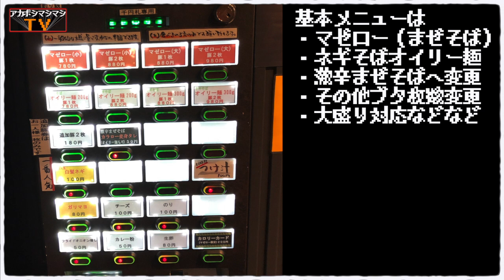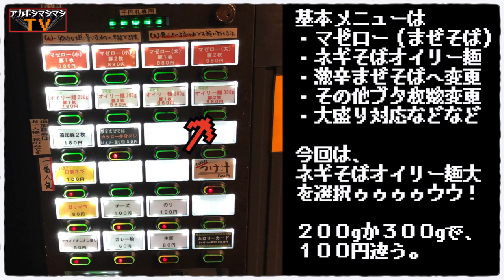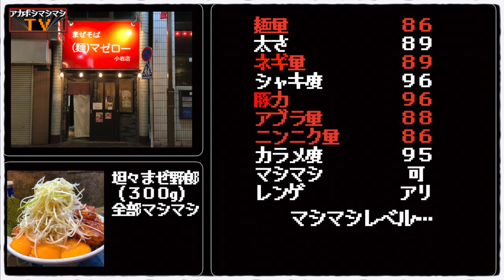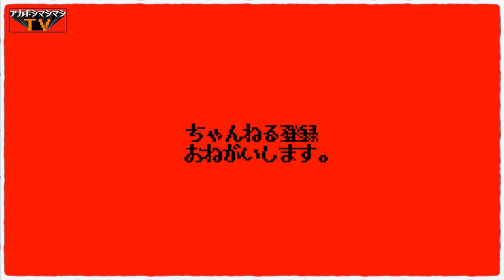新作ネギそばオイリー麺に生卵トリプルと豚ダブル、そして伝説へ...【まぜそば(麺)マゼロー】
マシマシレベル発表時のメニューが
坦々まぜ野郎となっておりますが、
正しくは
ネギそばオイリー麺
です。

📮住所📮
東京都江戸川区南小岩8-14-7 第2杉浦ビルディング

⏰営業時間⏰
11:30〜14:30／17:00〜21:00

🛌定休日🛌
Twitterで随時UP

🚉最寄り駅🚉
JR中央・総武線『小岩駅』

〜BGMの出典〜
オープニング
『8-bit Title』